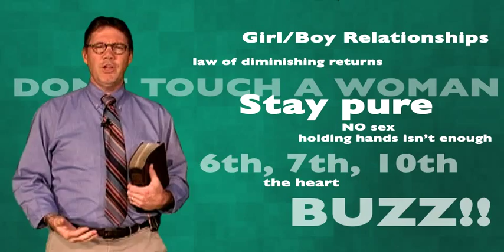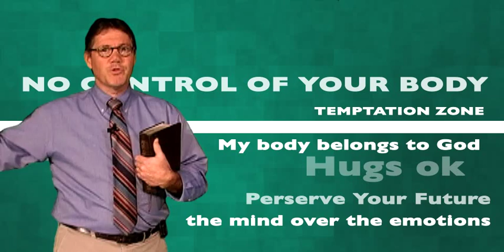The Law of Diminishing Returns - Having Successful Boy-Girl Relationships Without Having Sex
The third video in a series on having successful girl-boy relationships, this video offers insight from a Godly perspective and is great for teens, young adults, or parents.  Pastor Brian Lange is a family counselor at the Greater Grace Church in Baltimore, MD.